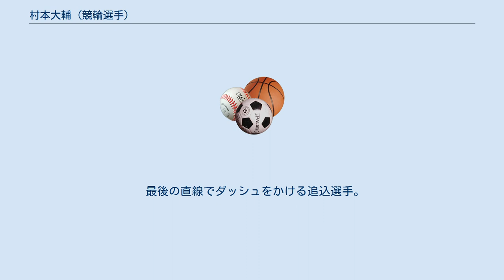村本大輔 (競輪選手)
村本 大輔（むらもと だいすけ、1975年6月29日 - ）は、日本の元競輪選手。
日本競輪選手会静岡支部所属。
あだ名は「ゴルゴ」。
 静岡市出身。
日本競輪学校第77期卒業。
師匠は伊藤勝也（54期）。
初出走は1996年4月20日、伊東温泉競輪場。
初勝利も同レース。
 静岡市葵区を流れる藁科川沿いをロード練習のコースとしている静岡所属の選手サークル「藁科軍団」のリーダー的存在であった。
 私立静岡北高等学校を経て日本競輪学校に入学し、デビュー後から順調にS級に昇級して全ての方向に動きの良い追込選手として売り出した。
 あだ名の「ゴルゴ」はお笑い芸人TIMのゴルゴ松本に似ているからであるが、このことでフジテレビ系列で放映されていた番組「力の限りゴーゴゴー!!」のコーナーにおいて本人と対面し、以降「競輪界のゴルゴ」と名乗ることが認められた。
 その後2005年に特別競輪の高松宮記念杯競輪で優勝を果たし、その表彰式でゴルゴ松本の持ち芸である「命!」を行った。
 レース中において選手がパフォーマンスを行うことは禁止されているが、村本大輔だけはスタート直前に何らかのポーズを取ることで有名になっている。
このパフォーマンスは競輪場側の「姿勢」に左右されるところがあり、立川競輪場でのレースにおいて、選手入場時に一礼するところをわざと「命!」のように左足を僅かにあげるような仕草をしたりなど（ただし頭はきちんと下げている）、普段は「明らかにならない範囲においてそれとなく織り交ぜる」ことが多い。
しかし寛容な競輪場では派手に行うこともあり、平塚競輪場において行われたKEIRINグランプリ05において、発走台の上でゴルゴ13のスナイプポーズを数秒間行った。
 2016年11月7日、静岡支部にて手続きを済ませ、同月15日付で引退した。
前年10月の松阪FIでの落車以来長期欠場中だった。
通算成績は1588戦中347勝。
 最後の直線でダッシュをかける追込選手。
選手としては一般的なスタイルであるが、前にどんな強い選手が走っていても最後ギリギリで逆転できる脚を持つ。